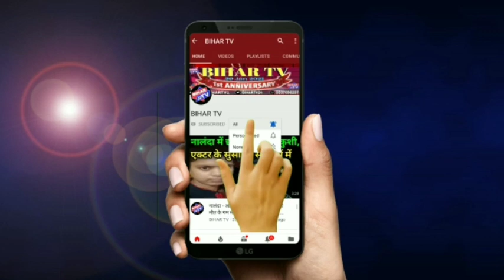बिंद प्रखंड से चंद्रचूड़ दिवाकर उर्फ बुलेट महतो ने जिला परिषद के लिए कराया नामांकन | BIHAR TV